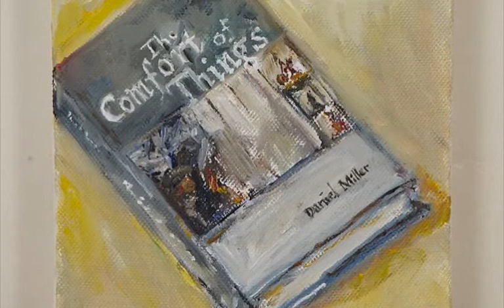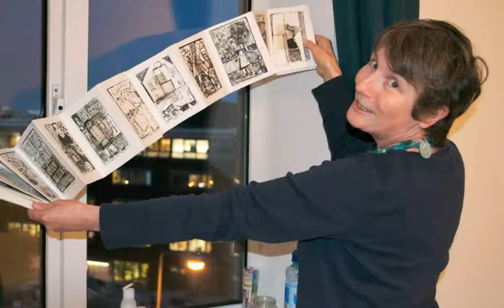Margot Quinn chats about her exhibition "360 Days" with Deirdre Mulrooney of VULGO.ie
Margot Quinn chats to Deirdre Mulrooney of about her upcoming exhibition "360 Days" at the Ormond Wine Bar on Ormond Quay (near Capel Street Bridge), Dublin 1.  The exhibition runs from December 6th, 2012 to January 15th, 2013.  Opening hours are Tuesday to Saturday, 4pm to midnight.  This interview originally appears as part of an article about Margot's exhibition in online culture magazine